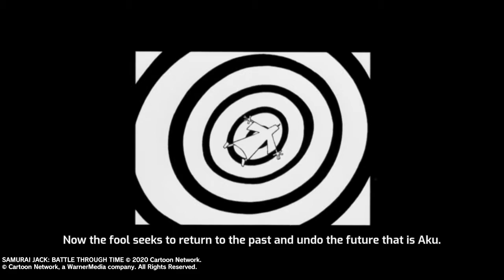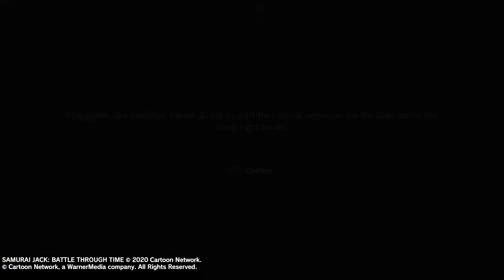Samurai Jack Battle through Time |1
Jack is back baby!